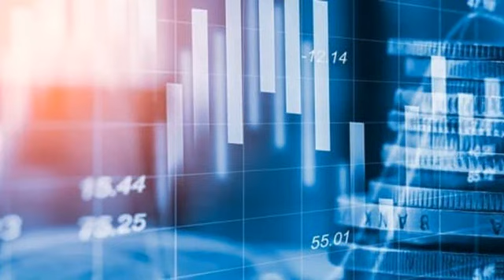News Mar 26th 2024 12:05 pm Today: Intel, Off; Slides Investor's Helldivers players soldiers Mant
GamesRadar+ \r\n IGN \n Space.com \n IGN OilPrice.com Business Insider Android Authority The Fast Mode CoinGeek Powered by NewsApi.org